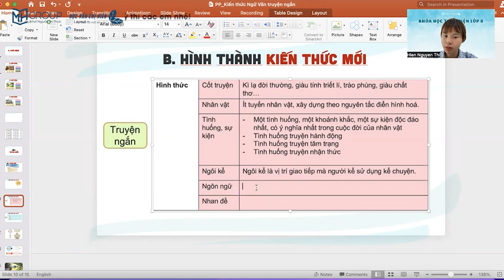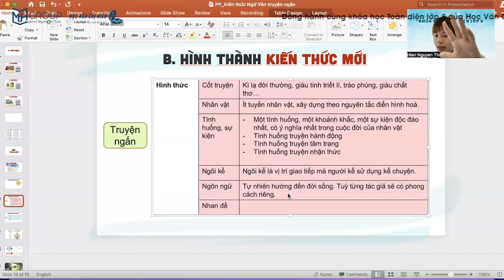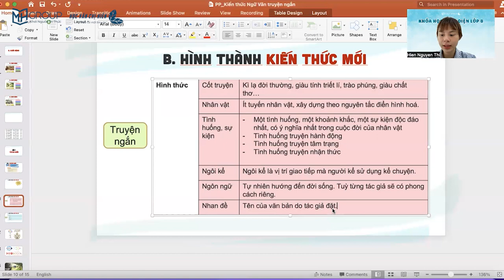NGỮ VĂN 8 - CÁNH DIỀU: TÌM HIỂU VỀ HÌNH THỨC TRUYỆN NGẮN || HỌC VĂN CHỊ HIÊN